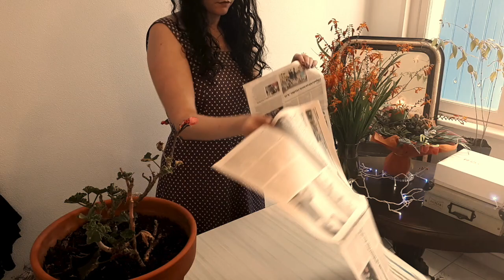ASMRoleplay [22] Une fleuriste attentionnée te prépare un bouquet de fleurs 🌺🌸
Hello,
As-tu besoin d'un bouquet de fleur ? N'hésite pas à passer dans la boutique JMD :)
Bonne détente ! 🌙

Si tu veux soutenir ma chaîne, tu peux aller regarder des vidéos sur ma page Utip !

Facebook : Jolis Mots Dits ASMR